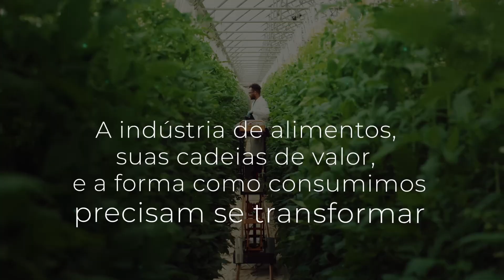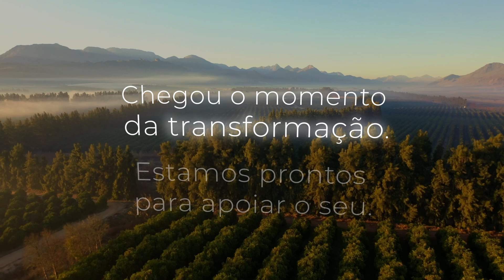Como transformar o setor de agricultura, alimentos e bebidas?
Todo o setor de agricultura, alimentos e bebidas (agroalimentar) enfrenta grandes desafios e riscos que devem ser conhecidos e gerenciados adequadamente. Como podemos protegê-lo, transformá-lo e garantir sua sustentabilidade? Assista ao vídeo para conhecer a perspectiva da dss⁺.

Saiba mais sobre nossos serviços para o setor de Agricultura, Alimentos e Bebidas